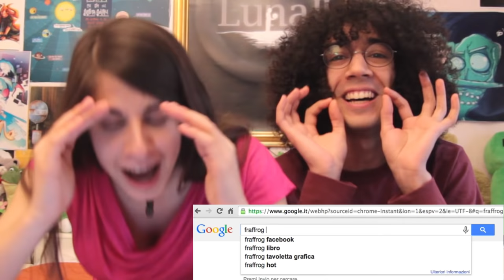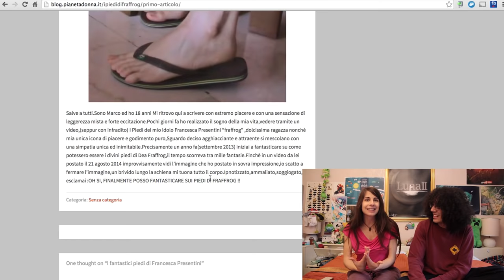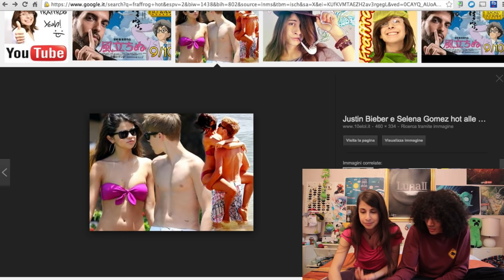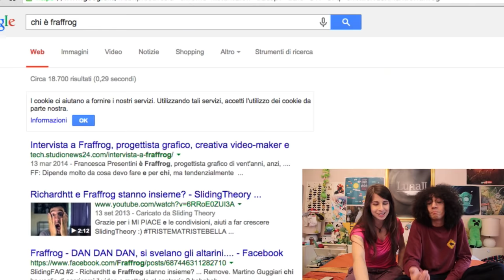Foto COMPROMETTENTI e PIEDI?! Cercarci su Google!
Foto compromettenti? Fraffrog con Justin Bieber? WHAT?!
Oggi ci vedrete impegnati a cercare noi stessi su Google per la sfida GoogleMyself... Vedrete quante cose scopriremo che neanche noi sapevamo! XD